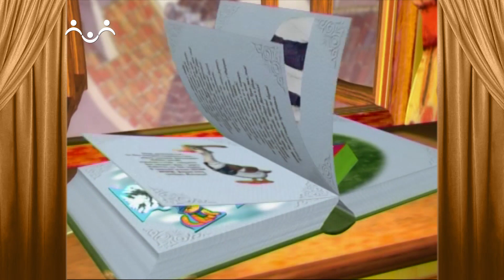Сказки и Истории. Маняши и Дуняша. Сказка о бобах